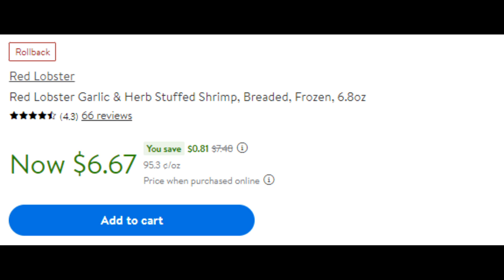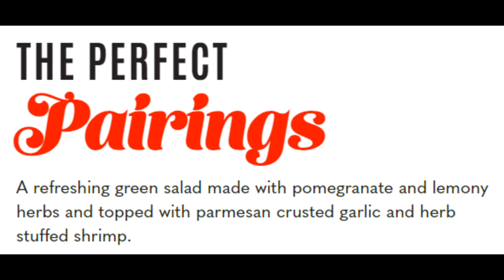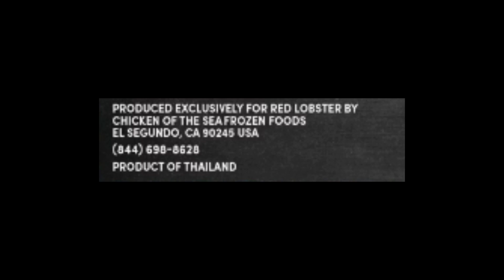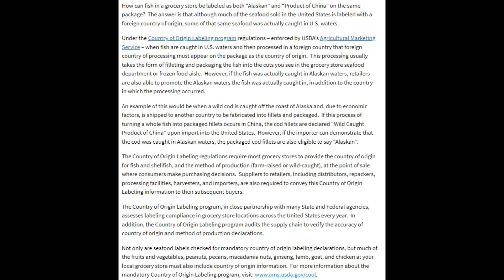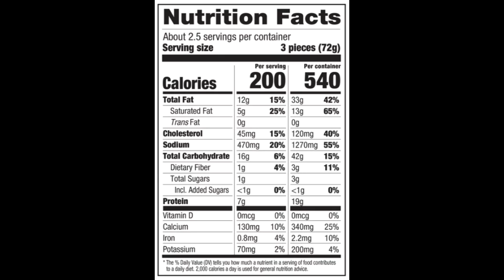WHO's Eating Red Lobster's FROZEN Parmesan Crusted Garlic & Herb Stuffed Shrimp??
Product of the USA Canned Seafood I buy and enjoy!!